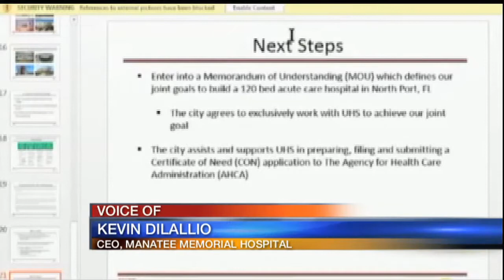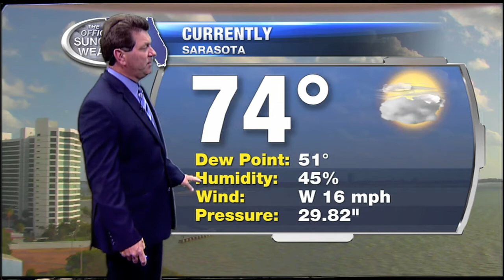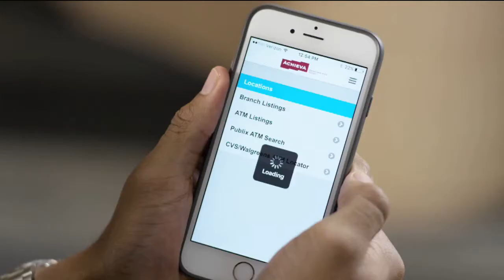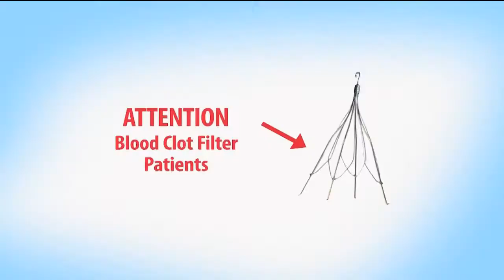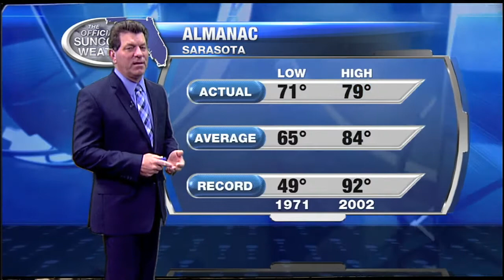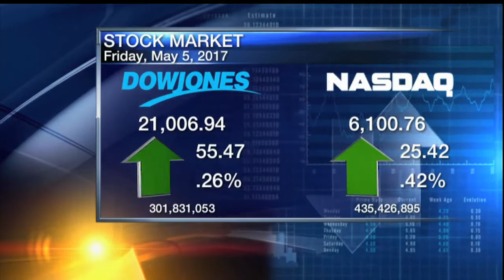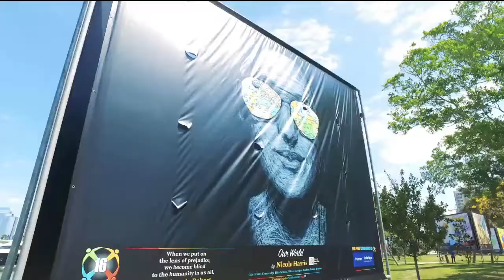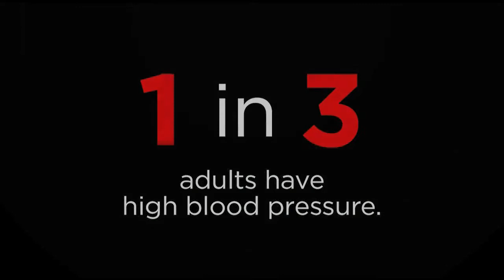ABC 7 News at 6pm - Friday May 5, 2017